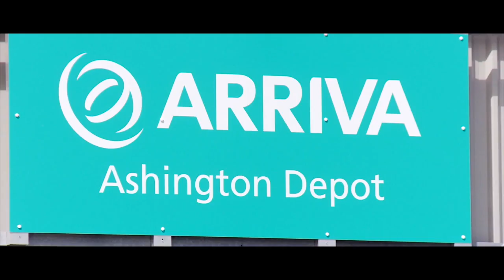Arriva North East Opens a new Depot in Ashington 2014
Arriva North East opened its brand new £3m depot in Ashington, solidifying our commitment to the region.

This scenic mining town is Newcastle's neighbour in Northumberland. It has many charms including its own miniature railway. To get a glimpse into the town's past, explore the Ashington Colliery Heritage Trail or take in the exhibits at Woodhorn Museum, home to the iconic works of The Pitmen Painters, or pop down to the coast. At night, you can eat at one of the many restaurants in town.

We offer several bus routes including a selection of services in and out of Ashington town centre. Our Ashington bus services also run on to Morpeth and Newcastle city centre. Whether you're commuting or visiting, a bus journey is an ideal way to enjoy this beautiful town.